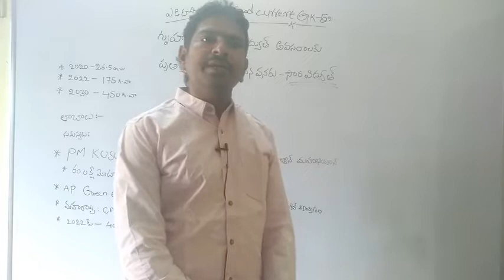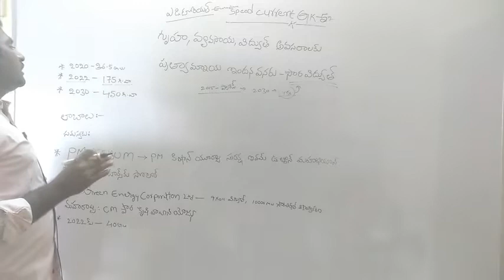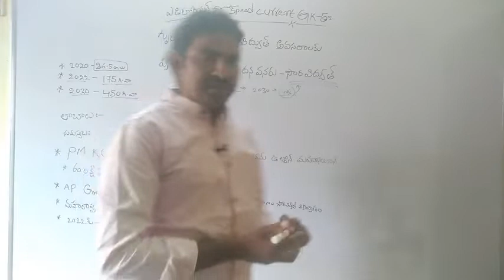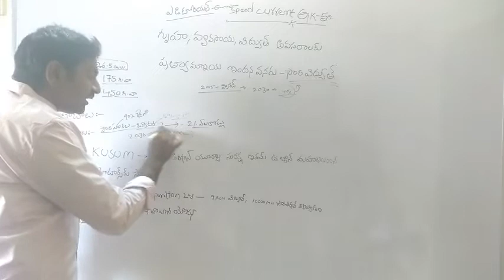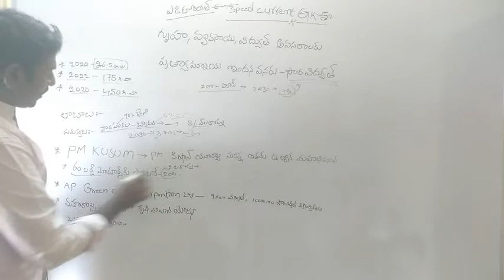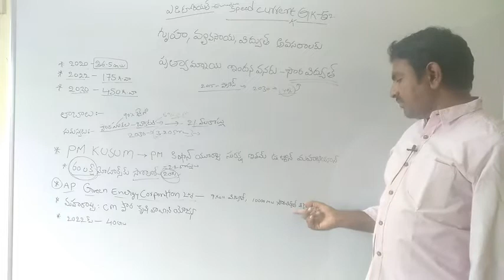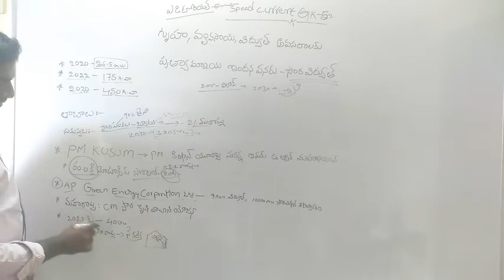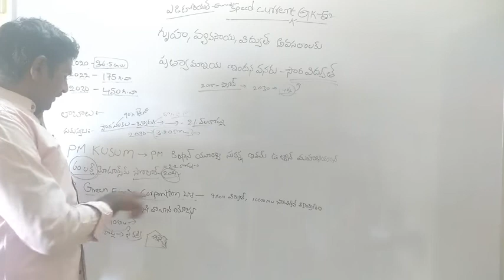ఎడిటోరియల్ అనాలసిస్# solar energy# alternative resource energy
Eenadu analysis Telugu daily current affairs
గృహ అహ వ్యవసాయ విద్యుత్ వనరులకు ప్రత్యామ్నాయంగా సౌర విద్యుత్ ఓనరు
Eenadu# Sakshi Indian Express *The Hindu# editorial analysis
 Indian Express editorial analysis
The Hindu editorial analysis natural resource
general studies and Science and Technology
group 1 mains economy part, APPSC Group 1 mains Science and Technology natural resource